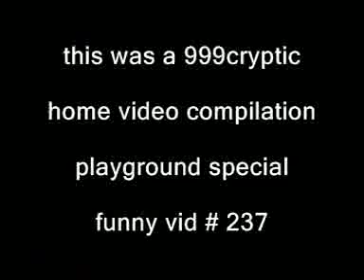Funny Playground Accidents AFV - Fail4FunTV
FUNNY PLAYGROUND ACCIDENTS AFV